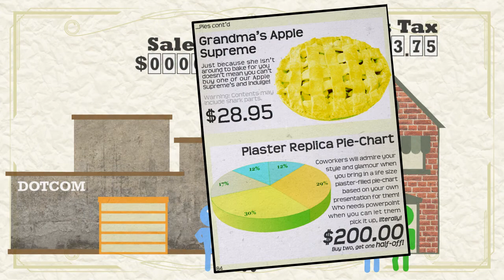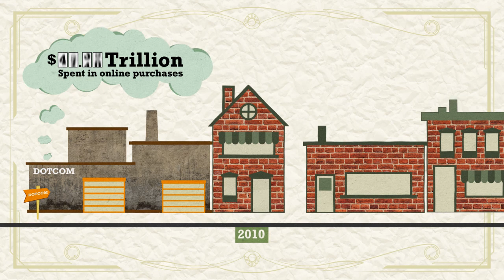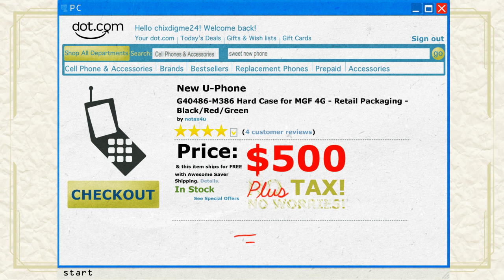A Sale is a Sale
Client: Stand With Main Street